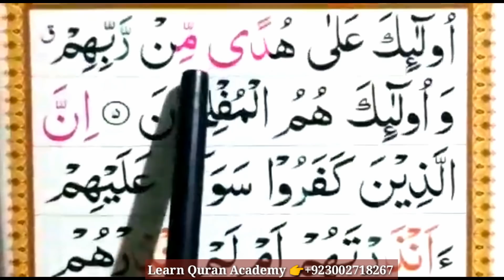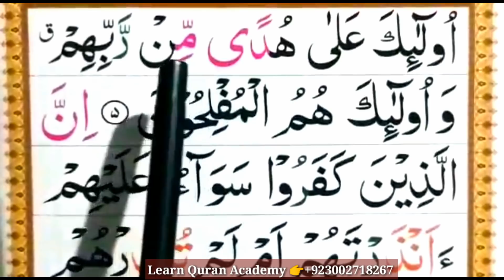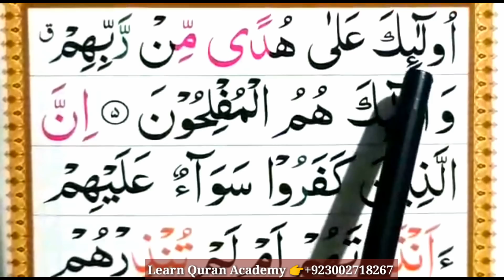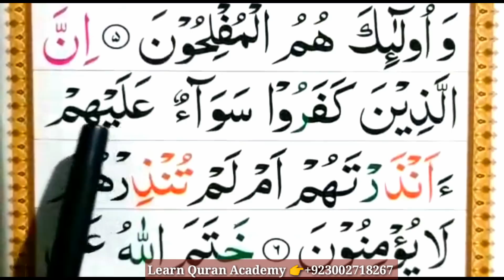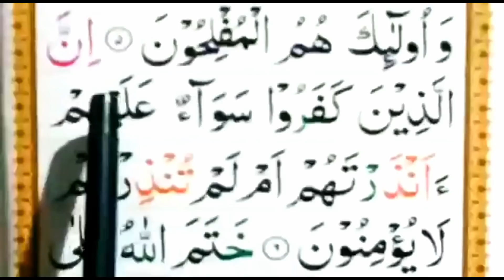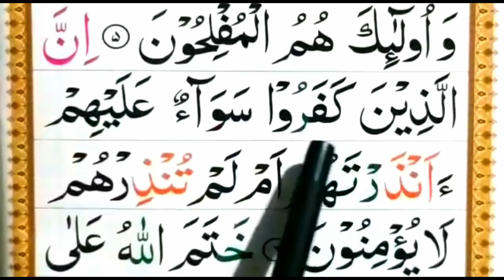SURAH BAQRAH || EP#02 FULL HD TEXT || EASY METHOD SURAT - AL BAQRAH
Salam.

Best Surah.